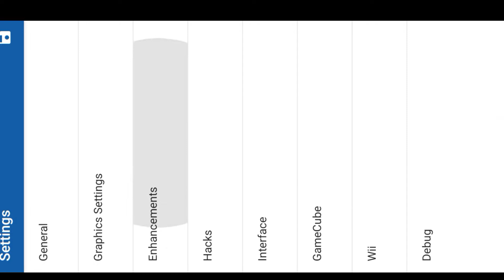MATRIX dolphine Emulator (GameCube)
Enter The Matrix For Dolphine Emulator (GamesCube)

l

Game Required minimum :- 650 Snapdragon or equalment to G70 HELIO mediatek (RealMe c3)

THIS IS 60 FPS GAME but its Runs 30 TO 40 fps in Realmec3 with few bugs